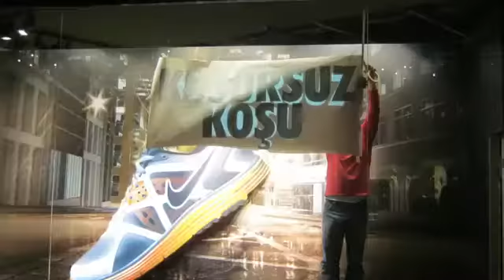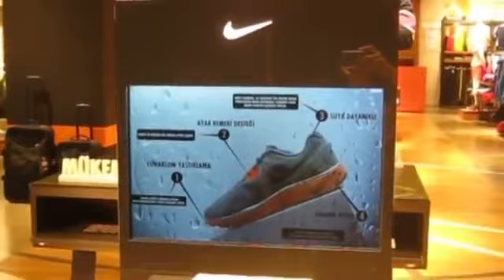Nike Transparent LCD Showcase